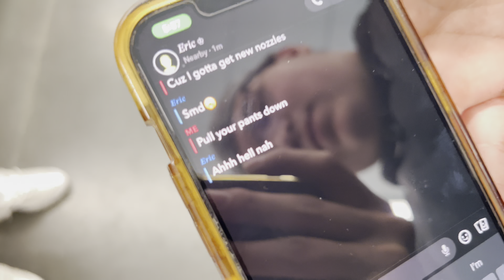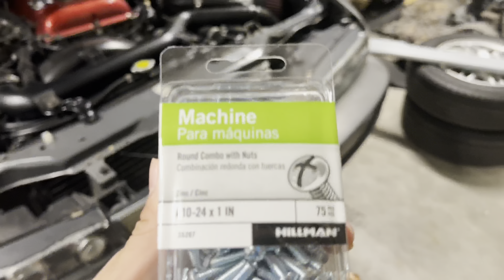THE S13 JUST GOT A MAKE OVER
been collect a lot of body kit parts for the s13 and thought why not throw it on now!
can't wait to show you guys how it looks!